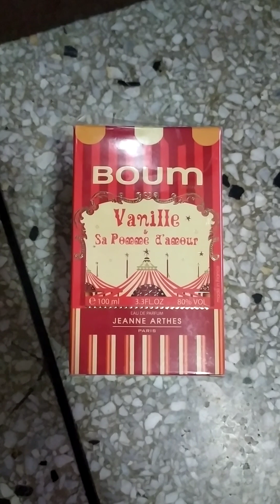Boum Vanille de Jeanne Arthes I Reseña 🍎🍘🍮 ¿Supera al Boum Candyland?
Hola a todos, espero se encuentren muy bien. Hablemos de un perfume económico de Jeanne Arthes que su nota principal es la manzana con caramelo.

Link del vendedor de ML al que le hice la compra